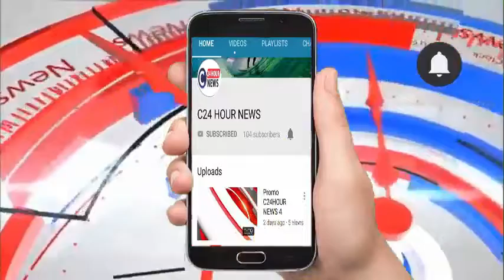फतेहपुर# सरकारी अस्पताल में डॉ की लापरवाही से गर्भवती की हुई मौत